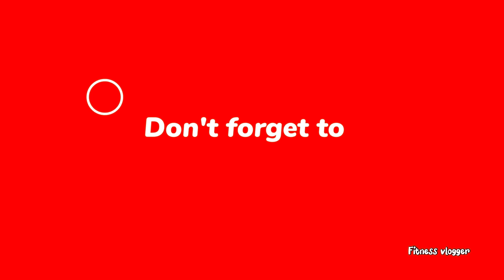BACK DAY & COLLEGE FUNN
Will Enjoy 😉 My Blog And Keep Supporting.

:VIDEO CLIP
. Intro
. Bike with friends
. Vollyball match
. Class room
. Back workout 🏋️‍♀️